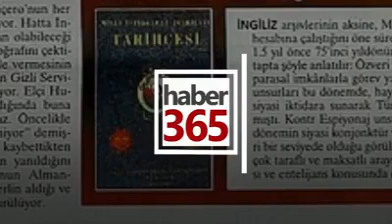MIT'IN EN İYİ 5 AJANI